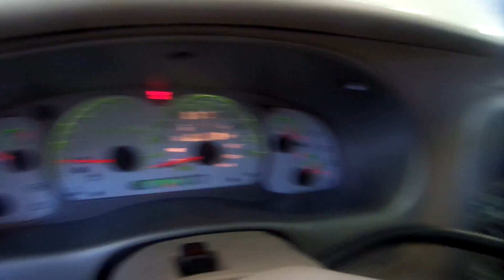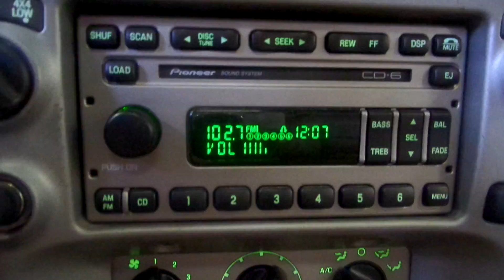15A0044 2002 FORD EXPLORER SPORT TRAC,4.0,A.T.,4X4,106355 MILES,MORRISON'S AUTO SALVAGE YARD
15A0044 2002 FORD EXPLORER SPORT TRAC,4.0,A.T.,4X4,106355 MILES,MORRISON'S AUTO SALVAGE YARD